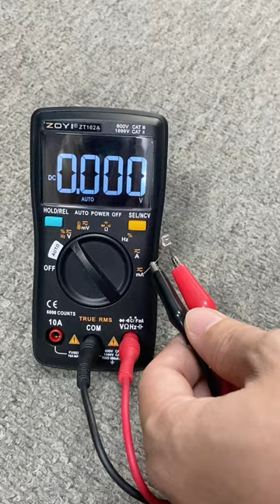voltage electrician tools